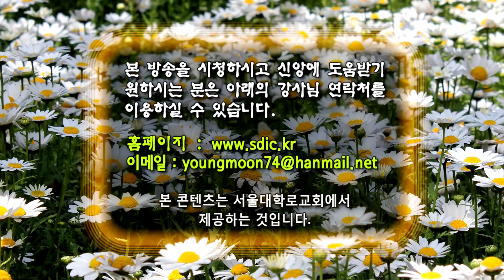GNTV 문영권 - 주일설교 : 초막절의 완성자로 오신 예수님